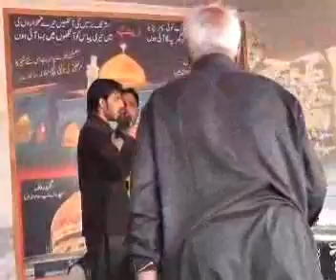Zakir Malik Zeeshan Alam majlis 14 safar 2015 chak 107 s b Sargodha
Majalis From Pakistan